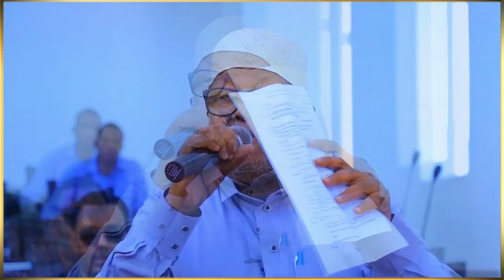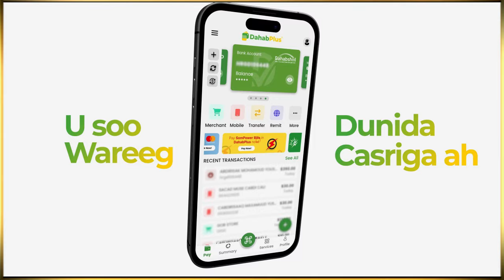War ka Nixiyay Madaxweyne Biixi & Xukuumadiisa oo ka soo Yeedhay Golaha Guurtida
Xildhibaan Axmed Dirir Cali oo ka tirsan Golaha Guurtida Somaliland